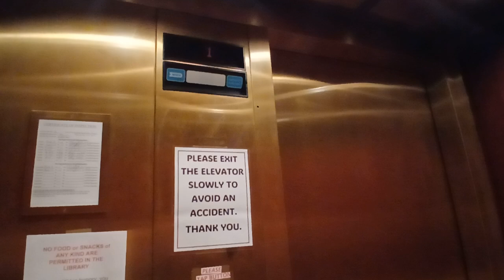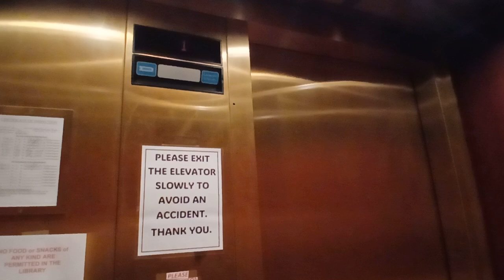Dover Impulse hydraulic elevator at the Bronxville Public Library (Bronxville, NY)